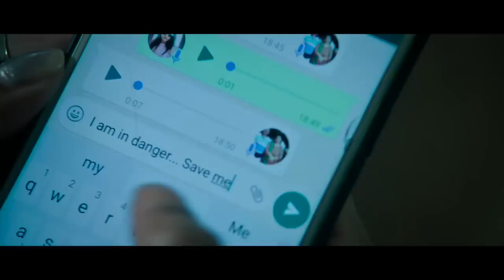Tamilarasan - Official Trailer - Vijay Antony, Remya Nambeesan - Ilaiyaraaja - Babu Yogeswaran_2